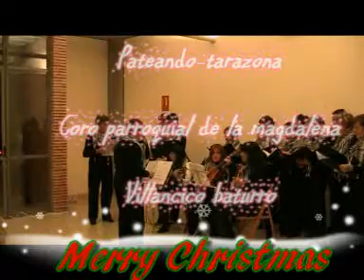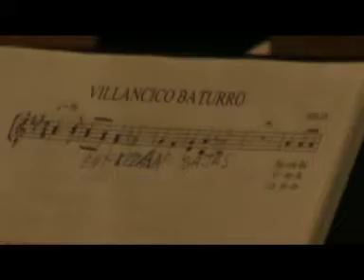villancico baturro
Canto de villancicos en el Cinto ,navidad 2008
Coro parroquial de la magdalena
Asociación de vecinos el Cinto